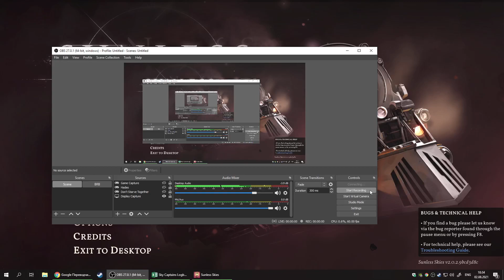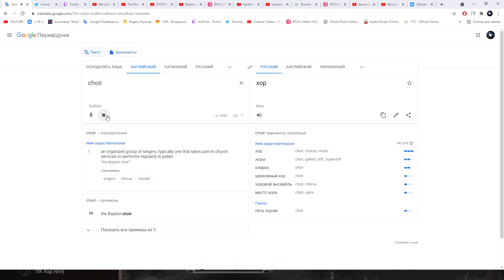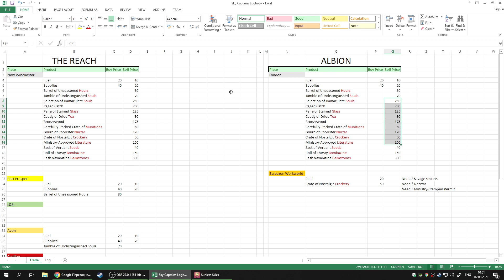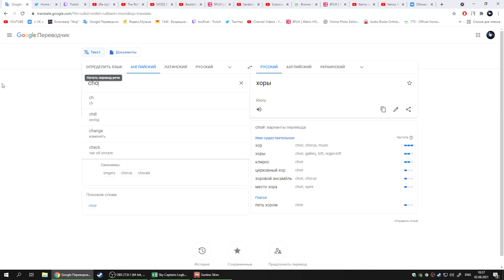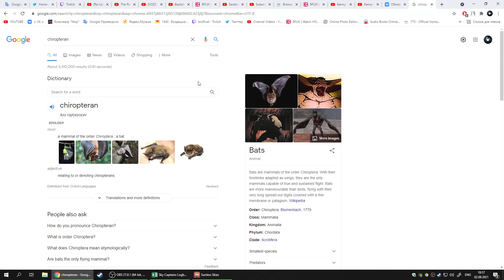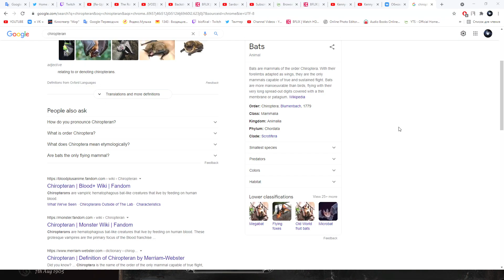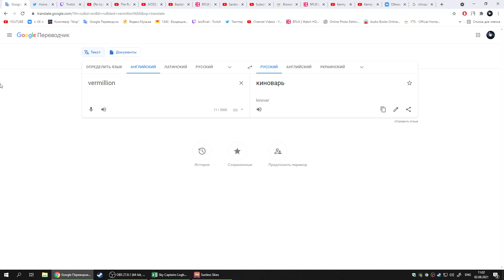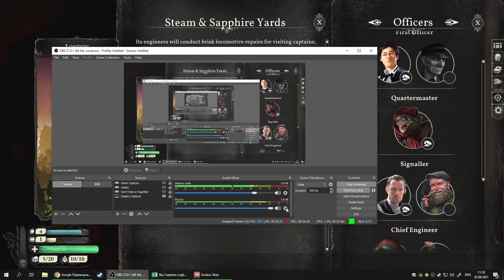Sunless Skies [15]